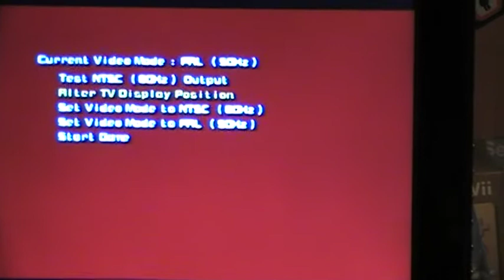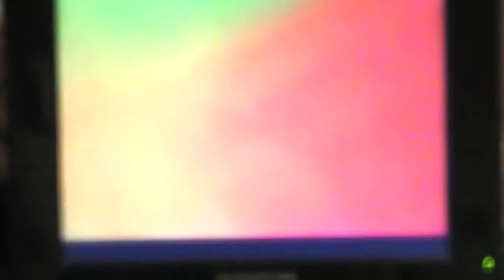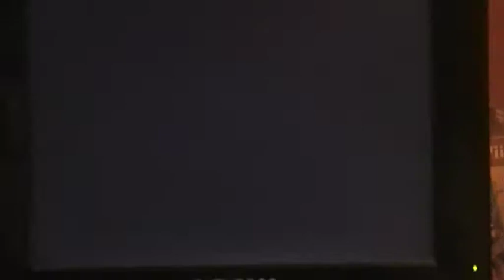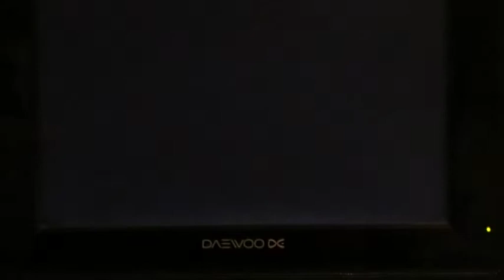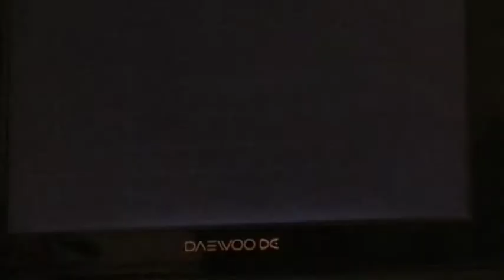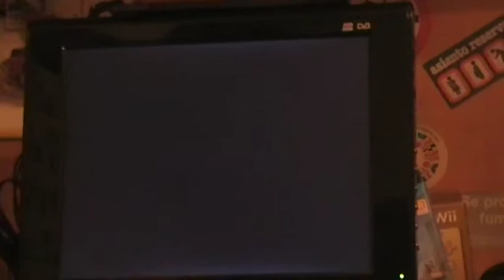Gameplay Darwin PS2 (Featuring Paula)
Gameplay de este juego que hemos conseguido hace poco, no lo habíamos probado y es hasta que se agota la cámara. Pero lo pasamos bien, y al final el juego no era tan malo, fue un vicio en el momento que le pillamos el truco, mucha recolección, pero estrategia "mona" al fin y al cabo